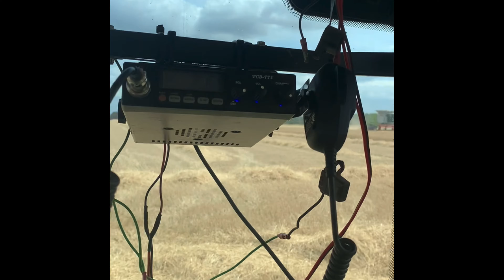harvest22 claas lexion and hare